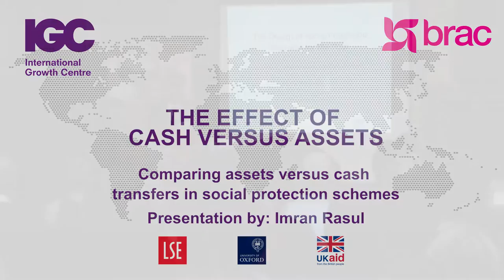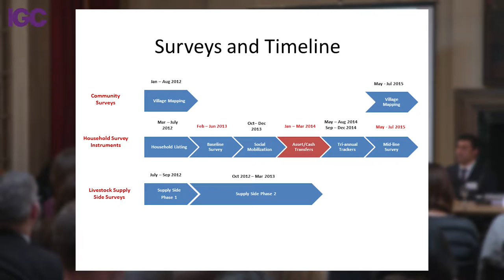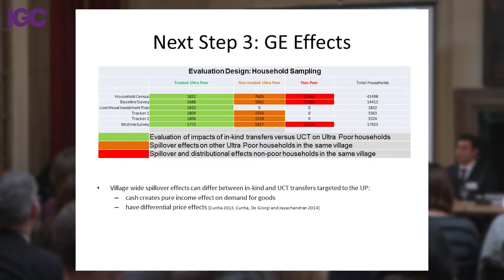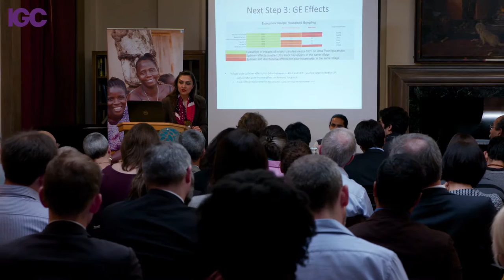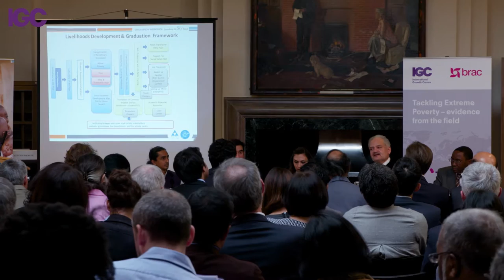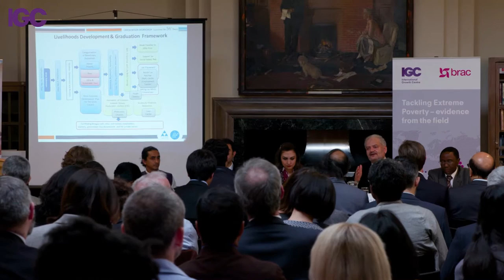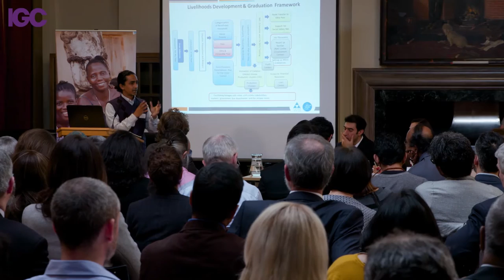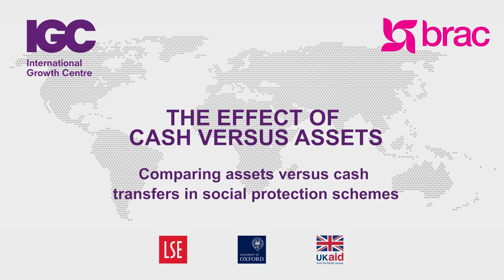Ultra-poor Conference: Session on the Effect of Cash Versus Assets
Comparing assets versus cash transfers in social protection schemes. Produced by Econ Films.

Academic presenter: Imran Rasul, Professor, University College London

Chair: Marvi Memon, Minister of State, Pakistan and Chairperson, Benazir Income Support

Panellists:
Qazi Isa, Chief Executive, Pakistan Poverty Alleviation Fund (PPAF)
Albert Musisi, Commissioner for Macroeconomic Policy, Ministry of Finance, Planning and Economic Development, Uganda
Munshi Sulaiman, Research Coordinator, BRAC International